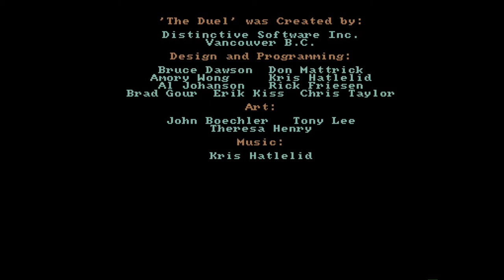Amiga 500 - Test Drive 2 The Duel Music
Test Drive 2 The Duel
Kris Hatlelid 1989